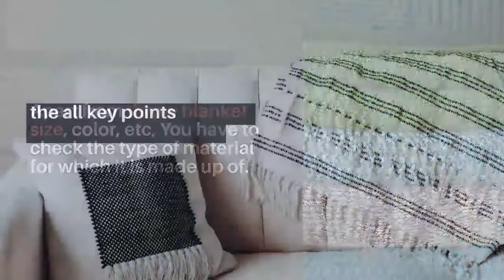Throw Blanket Buying Guide For 2021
Throw Blanket Size For Sofa ( Complete Detailed Guide )